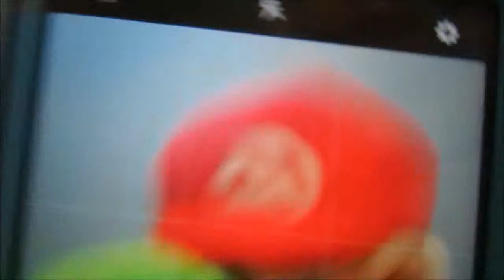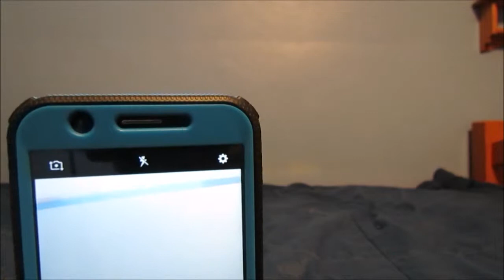Super Mario Maker 2